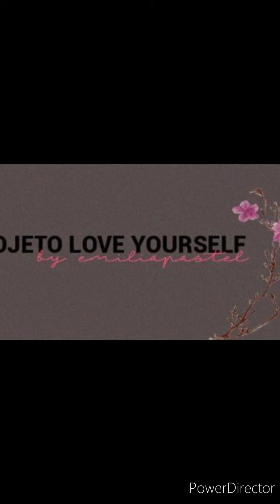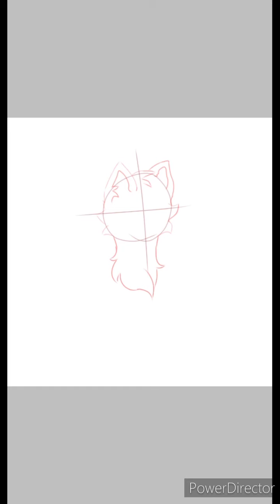Survival from the hunters update finally!!(Also where we have been?)